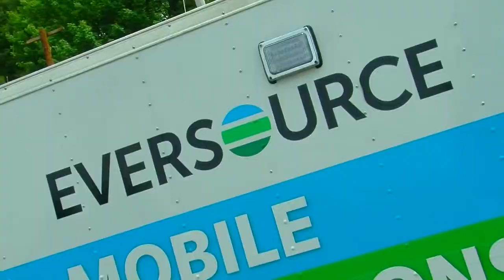Eversource Rodeo Catering Job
The annual Eversource Catering Job